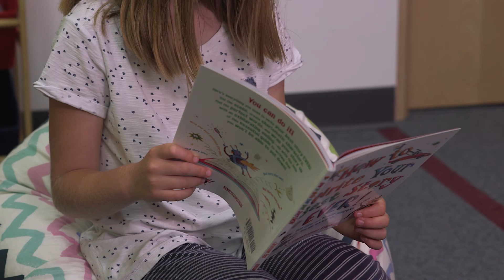Oxford Children's Corpus. What have we learnt so far?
Kate Nation, Oxford University, outlines some of the early findings from ReadOxford's research using the Oxford Corpus.